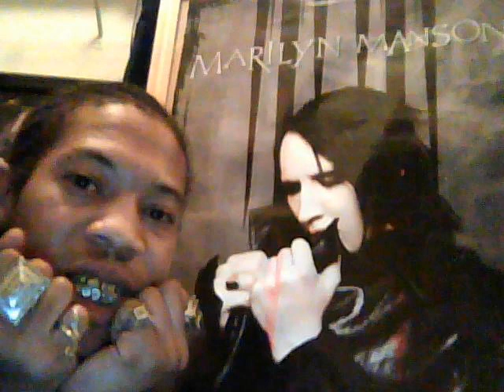No Holds Bar'd